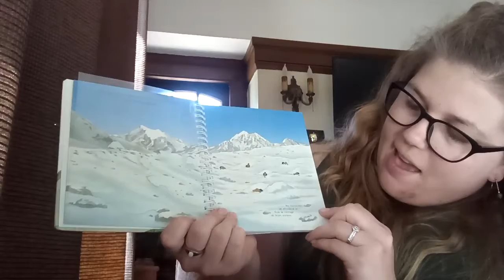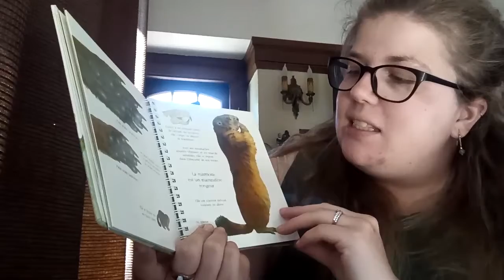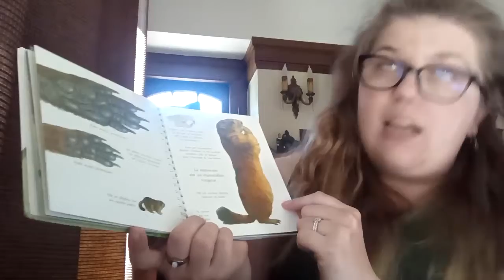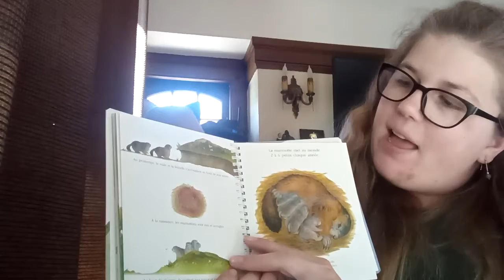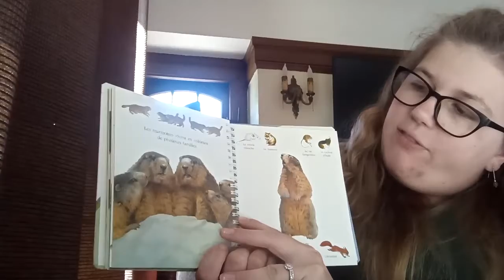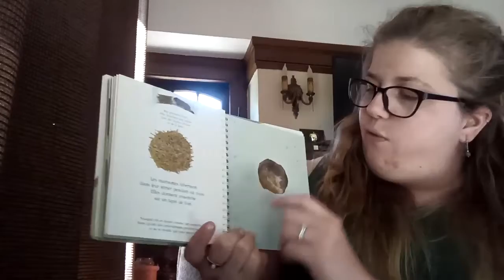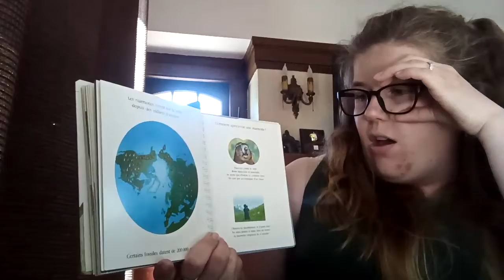La Marmotte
Maternelle. Milwaukee French Immersion.

Full read aloud of a non-fiction book about marmots